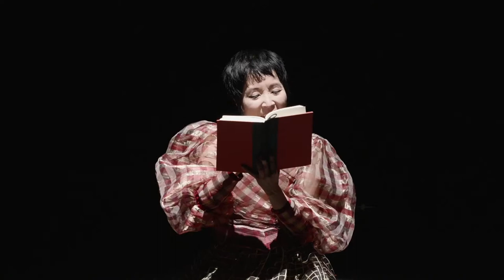Skeleton Flower 3min excerpt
Degenerate Art Ensemble's SKELTON FLOWER
3 Minute Excerpt from its 2019 Premiere